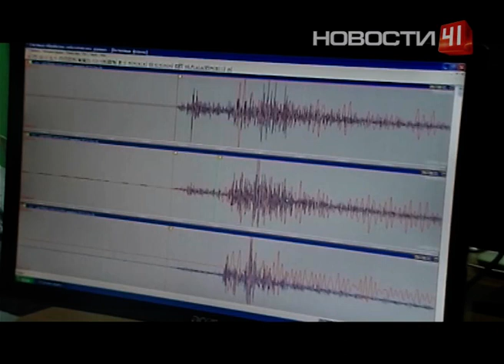Землетрясение в Екатеринбурге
Вибрировали стены, звенела посуда: Средний Урал вздрогнул от землетрясения
Правда, большинство екатеринбуржцев толчки силой в 4,1 балла проспали
Окна волнуются - раз, мебель волнуется - два, Анастасия волнуется - три. Хотя женщине переживать вредно. Дрожь земли будущая мама ночью посчитала делом рук человеческих. И лишь на утро из интернета узнала, что пережила землетрясение. Услышав звон, где он - поднятые по тревоге горожане выяснили только через пару часов. Оказалось, что эпицентр уральского землетрясения был близ Михайловска - на глубине 10 километров. Сила толчков составила 4,1 балла - что для местных гор и жителей редкость. Колебания земной коры зафиксировали все 14 сейсмических станций Урала и в Пермского края. Сенсация по обывательским меркам ученых не сильно удивила. За 300 лет наблюдений на Урале зафиксировано 43 подземных толчка. Сильнее всего местных тряхнуло век назад - 17 августа 1914 года. И примерно в том же месте, что и сейчас. Магнитуда ударов под Билимбаем составила 6 баллов, в Екатеринбурге - 5. И это не предел. Уральские горы - молодые, они еще продолжают расти. Так что землетрясения будут продолжаться. Но вот когда случится следующее - науке неизвестно. Точно можно сказать лишь то, что толчков сильнее, чем 6 баллов, в обозримом будущем не случится. И серьезного удара городу они не нанесут. С 97го года все здания в Екатеринбурге строятся с учетом высокой сейсмоактивности. Потому-то минувшей ночью жителей пугать еще и сиренами не стали. Спасатели просят жителей не беспокоиться. Но на всякий случай напоминают - опаснее всего во время стихийного бедствия находиться в кирпичных и панельных домах. Сильные землетрясения происходят примерно раз в сто лет. Так что сегодняшний толчок, возможно, является лишь тренировкой.